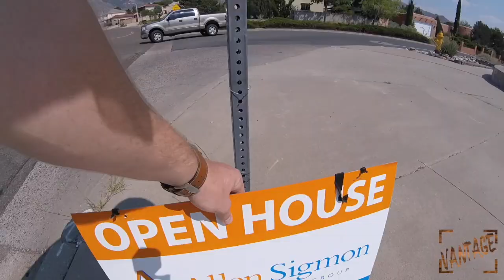Vantage - College Football is Back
Song: Darling by Said the Sky